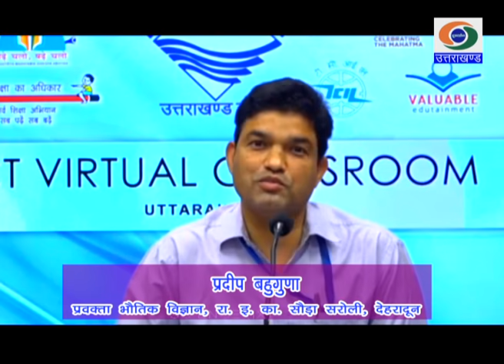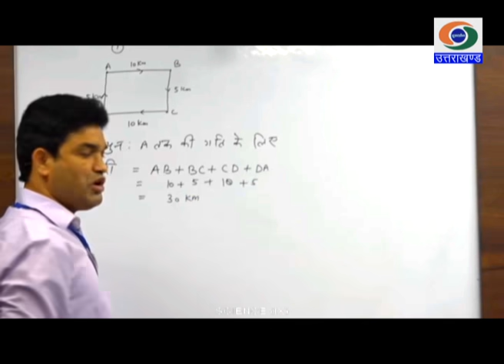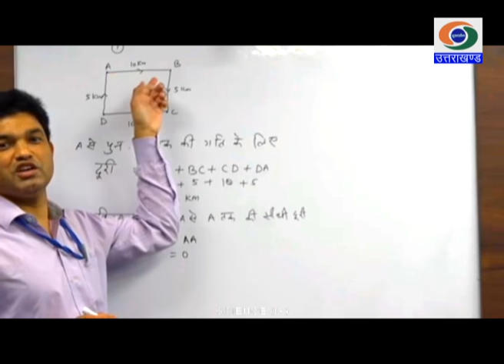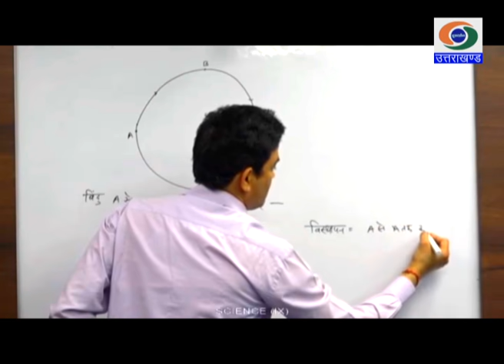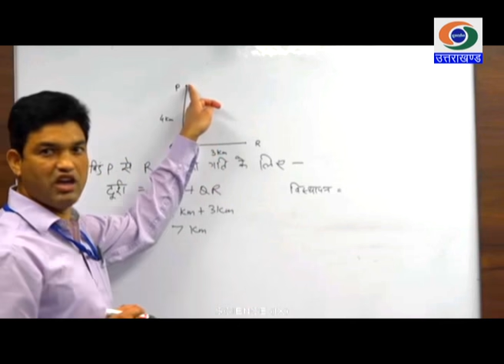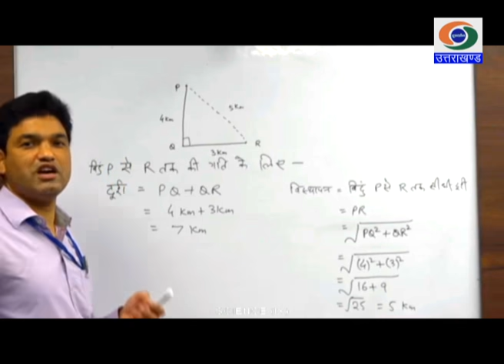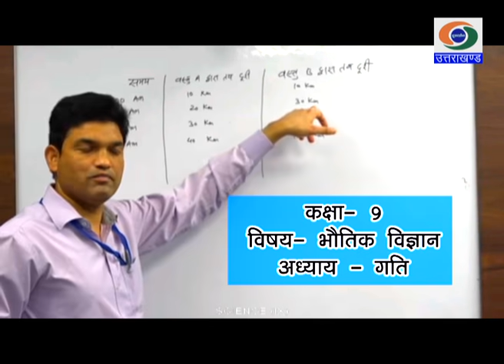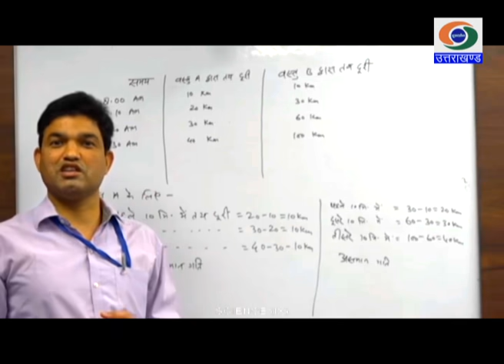28/04/2020_ज्ञानदीप भाग-13, कक्षा-09 विषय- भौतिक विज्ञान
ज्ञानदीप भाग-13, कक्षा-09  विषय- भौतिक विज्ञान_28/04/2020